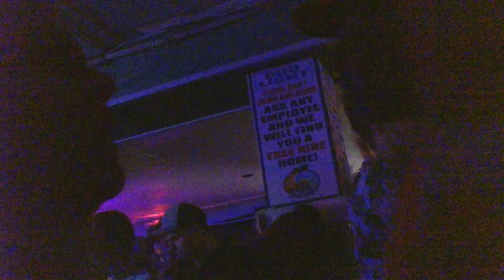seaside heights l.d.w. J.R.'s hidden cam 8/31/2019 late night